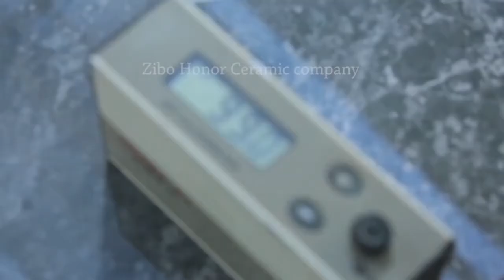Factory and Show room